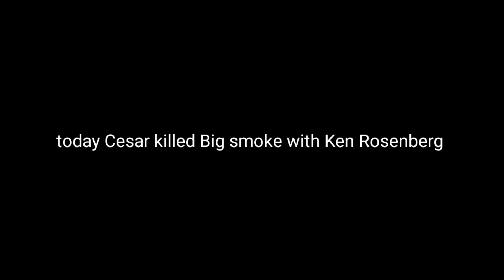GTA vice city Cesar and Ken Rosenberg kill Big smoke in missiion rub out